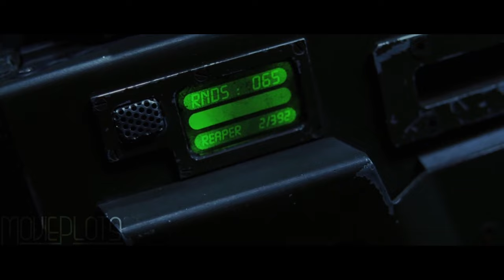Martian Hell Knights Created by Earth Scientists Looking for a Cure | Movie Recap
Space Marines are sent to investigate strange events at a research facility on Mars but find themselves at the mercy of genetically enhanced humans after transforming into demons at the will have the Hell Knight.

Film Recapped: Doom is a 2005 science fiction[8] film directed by Andrzej Bartkowiak. Loosely based on the video game series of the same name by id Software.

Cast:
Karl Urban as John "Reaper" Grimm / Doomguy
Rosamund Pike as Dr. Samantha "Sam" Grimm
Deobia Oparei as Roark "Destroyer" Gannon
Ben Daniels as Eric "Goat" Fantom
Raz Adoti as Gregory "Duke" Schofield
Richard Brake as Dean Portman
Dwayne Johnson as Sgt. Asher "Sarge" Mahonin. Johnson is credited on-screen as The Rock.
Dexter Fletcher as Marcus "Pinky" Pinzerowski
Al Weaver as Mark "Kid" Dantalian
Brian Steele as Curtis Stahl / Hell Knight
Doug Jones as Carmack Imp / Sewer Imp
Yao Chin as Katsuhiko Kumanosuke "Mac" Takahashi
Robert Russell as Dr. Todd Carmack